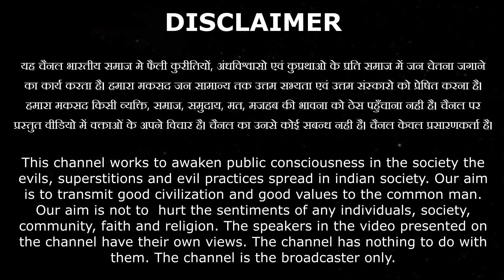ईश्वर के कितने नाम और स्वरूप है:- स्वामी सम्पूर्णानन्द सरस्वती जी